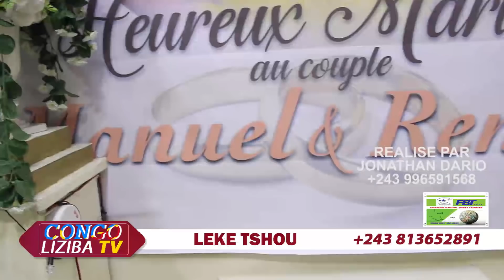FARA FARA SYLA,PESHANGA,DINANA,BELLVUE NA MARIAGE RENATHE EYINDII BA COMÉDIEN BA BINI SOMOOO